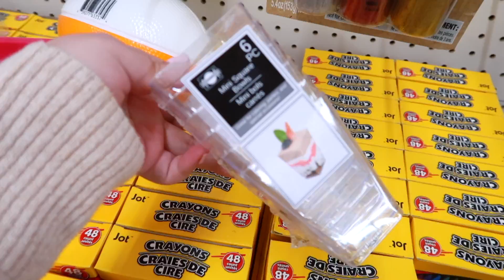DITL as a babysitter | Edible painting, Baking cupcakes, Ice cream Time!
Edible Paint

VIDEO EQUIPMENT
♡ Canon G7x Mark ii
♡ Ulanzi tripod
♡ Camera: Canon Rebel T6i
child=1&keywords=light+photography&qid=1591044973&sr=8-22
♡ Tripod: Walmart

Hi! My name is Violeta Herrera I live in Arkansas I share videos of daily vlogs, cleaning, D.I.Y's Lifestyle, Beauty, and just a bunch of shenanigans.